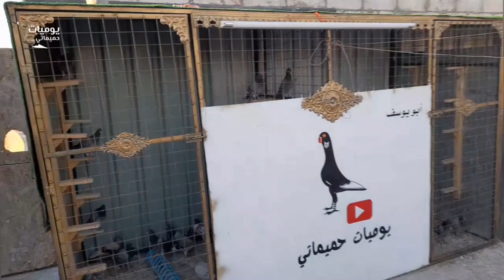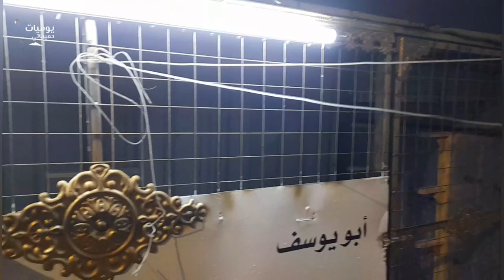تربيه الزواجل غيرت حياتي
فيديو هات اتمنى تنال اعجابكم